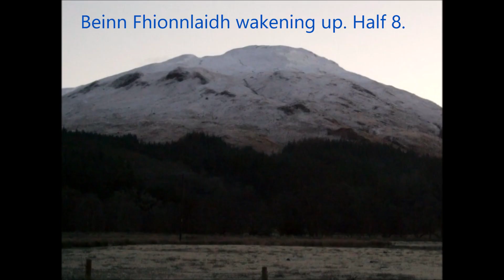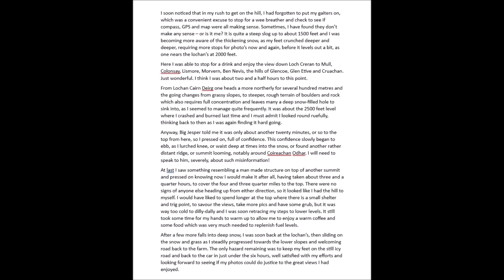Trip 13, Munro 22, Beinn Fionnlaidh - The Return. Another superb day in the snow! 15.1.2013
Date walked: 15/01/2013, Time taken: 4.8 hours, Distance: 15 km/9.4 miles, Ascent: 960m.

Near exact day as my first attempt 27.1.12, when I had to give up at the lochan. (see “A Ridge Too Far”

It was an early start, but my insomnia, or pure excitement made sure I was awake and on the road even earlier than scheduled. The darkness began to clear north of Oban, as daylight kicked in, with the snow slowly lighting up the surrounding hills, just adding to my anticipation as to how things would look up Glen Creran. One or, two wee twitches due to the icy road gave a reminder that such conditions can also bring hazards getting to the hills, as well as on the slopes, but I made it safely to the car park at Ellaric, not altogether surprised to have it to myself.

By half eight, I was kitted up and on my way, heading along the tarred road to Glenure Lodge, which was like an ice rink most of the way and extra dangerous as my eyes combed the hills for Beinn Sgulaurd, Fraochaidh and my own target, Beinn Fhionnlaidh.

From here one joins a forest road for one hundred yards, or so, which crosses a small wooden bridge, then after about another fifty, branches right on a less distinct track, up through some pine and onto the open hill, being some 20 minutes since the start. There is some semblance of a route heading up the hill, but this diverges quickly into less obvious tracks which were soon covered in snow and I think the best way is to follow where your eye tells you looks easiest.
Memories of my last excursion soon came back, as my feet slid on the grass and snowy mix, stepping up the unrelenting “terracing” which had drained my strength so badly the last time. Anyway, I believed myself to be fitter than last year, so negative thoughts were pushed to the back of my mind, for a while.

I soon noticed that in my rush to get on the hill, I had forgotten to put my gaiters on, which was a convenient excuse to stop for a wee breather and check to see if compass, GPS and map were all making sense. Sometimes, I have found they don’t make any sense – or is it me? It is quite a steep slog up to about 1500 feet and I was becoming more aware of the thickening snow, as my feet crunched deeper and deeper, requiring more stops for photos now and again, before it levels out a bit, as one nears the lochan’s at 2000 feet.

Here I was able to stop for a drink and enjoy the view down Loch Creran to Mull, Colonsay, Lismore, Morvern, Ben Nevis, the hills of Glencoe, Glen Etive and Cruachan. Just wonderful. I think I was about two and a half hours to this point.

From Lochan Cairn Deirg one heads a more northerly for several hundred metres and the going changes from grassy slopes, to steeper, rough terrain of boulders and rock which also requires full concentration and leaves many a deep snow-filled hole to sink into, as I seemed to manage quite frequently. It was about the 2500 feet level where I crashed and burned last time and I must admit I looked round ruefully, thinking back to then as I was again finding it hard going.

Anyway, Big Jesper told me it was only about another twenty minutes, or so to the top from here, so I pressed on, full of confidence. This confidence slowly began to ebb, as I lurched knee, or waist deep at times into the snow, or found another rather distant ridge, or summit looming, notably around Coireachan Odhar. I will need to speak to him, severely, about such misinformation!

At last I saw something resembling a man made structure on top of another summit and pressed on knowing now I would make it after all, having taken about three and a quarter hours, to cover the four and three quarter miles to the top. There were no signs of anyone else heading up from either direction, so it looked like I had the hill to myself. I would have liked to spend longer at the top where there is a small shelter and trig point, to savour the views, take more pics and have some grub, but it was way too cold to dilly-dally and I was soon retracing my steps to lower levels. It still took some time for my hands to warm up to allow me to enjoy a warm coffee and some food which was very much needed to replenish fuel levels.

After a few more falls into deep snow, I was soon back at the lochan’s, then sliding on the snow and grass as I steadily progressed towards the lower slopes and welcoming road back to the farm. The only hazard remaining was to keep my feet on the still icy road and back to the car in just under the six hours, well satisfied with my efforts and looking forward to seeing if my photos could do justice to the great views I had enjoyed.